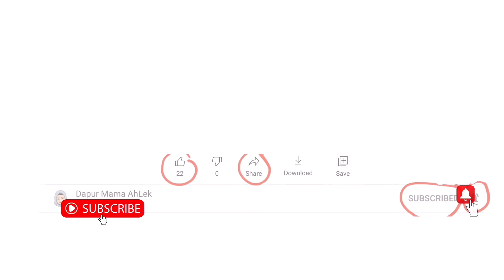Mi MAGGI Simple Senang Sedap | Instant Noodles MAGGI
Masak Mi Maggi yang ringkas dan mudah untuk makan malam.
Sekali sekala layan Maggi, maggi kari dan maggi ayam. Sedap dan mengenyangkan.